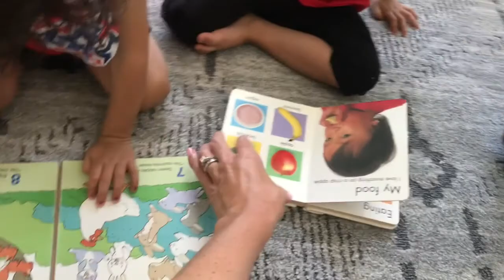Twin’s 2nd 4th of July